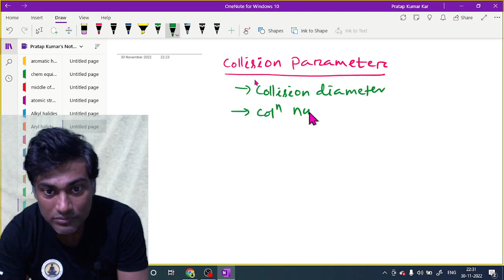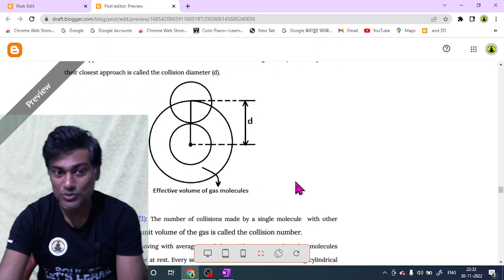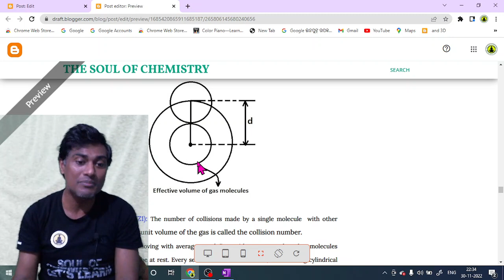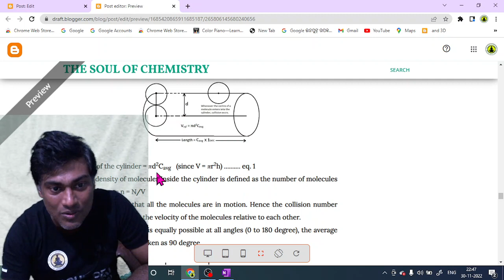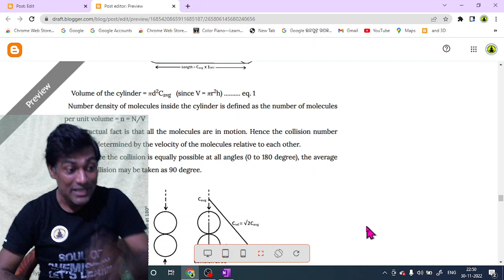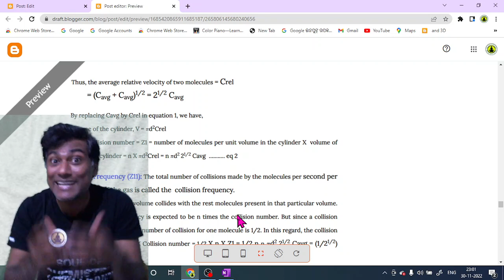Gaseous State for BSc: Class 12: Collision diameter and Collision number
The distance between the centres of molecules at their closest approach is called the collision diameter.
The number of collision made by a molecule per unit volume per unit second is called the collision number.
This can be derived by assuming a collision cylinder. Lets see.